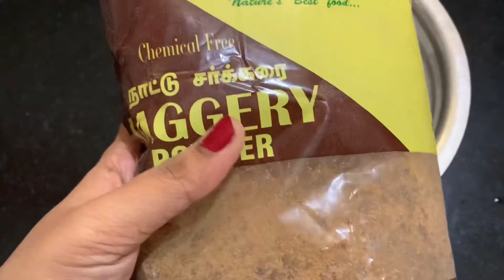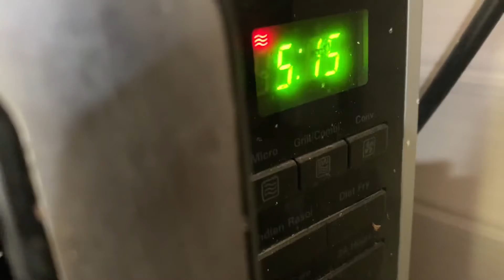Plum cake within 5 minutes / No maida****no eggs ****no butter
Plum cake with out maida/no eggs / no butter